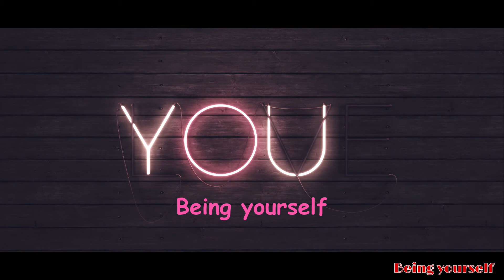കാൽ പാദം നിറം വെപ്പിക്കാം വീട്ടിൽ തന്നെ I Feet whitening at Home